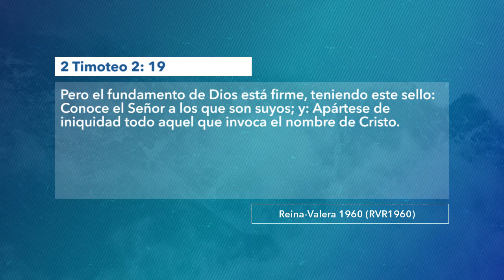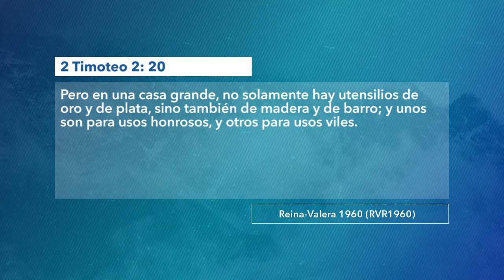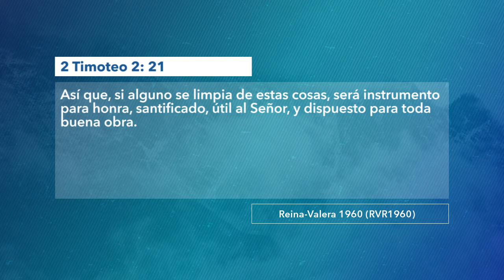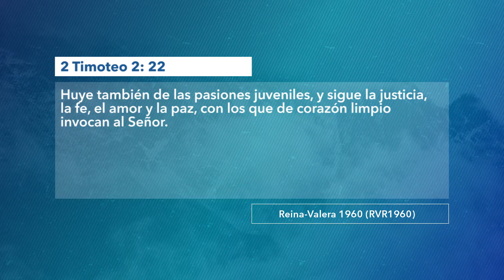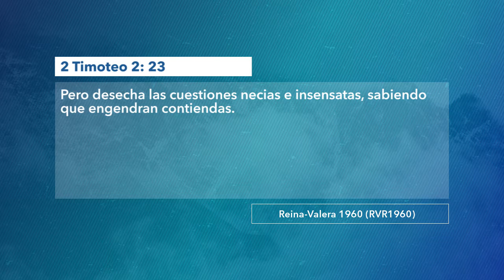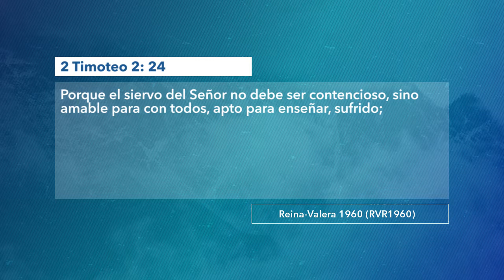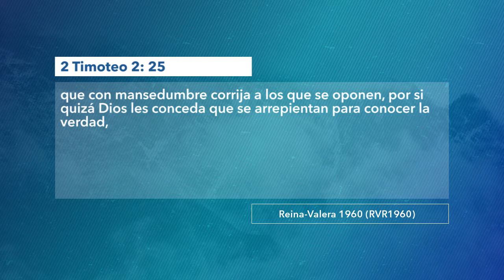0994 | El sello que te identifica | 2 Timoteo 2:19-26 | Pastor Julio Abdala | 161119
Tema: El sello que te identifica.
Cita bíblica: 2 Timoteo 2:19-26.